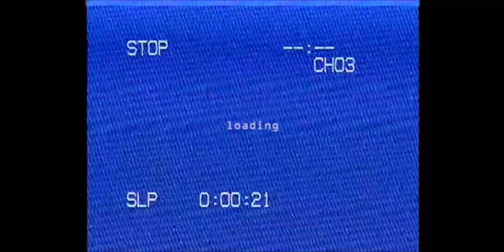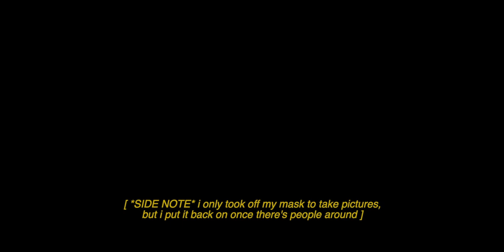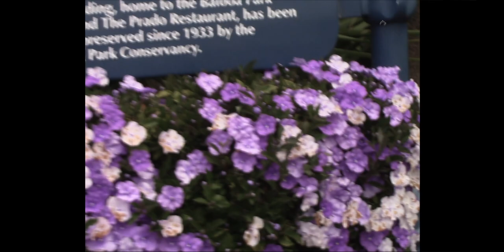[vlog] senior "prom" 2021 | chit-chat grwm + photoshoot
hi i missed you  ̀⁽ᵕ̈⁾ ́
thank you all so much for watching and for being so patient w/ me ♡
if you liked this video, please give it a thumbs up and subscribe to my channel for more videos by me. click the bell so you'll be notified when i upload a new video.

↳ my dress and heels//
- lucy in the sky “velvet luxe” maxi dress (wine, size XS)

↳ products mentioned //
base makeup:
 - il makiage 'woke up like this' flawless foundation; shade 105
 - l'oreal magic lumi light infusing primer
 - maybelline fit me concealer; 30 honey
 - nyx wonder stick; deep
 - milk makeup lip + cheek mini; werk
 - coty airspun loose face powder; translucent
 - becca shimmering skin perfector mini: opal
 - maybelline fit me matte + poreless pressed powder; 310 sun beige
eye makeup:
 -  anastasia beverly hills brow wiz pencil; medium brown
 - maybelline 'the city mini' palette; 480 matte about town
 - il makiage inkliner; black
 - wink lashes; fluttery

socials ☁️ //
twt: @murielle sunga
sc: @applepielover34

faq's 📁 //
q: what’s your nationality?
a: Filipino

a: 18

a: 5’2”

a: Canon PowerShot G7 X Mark II